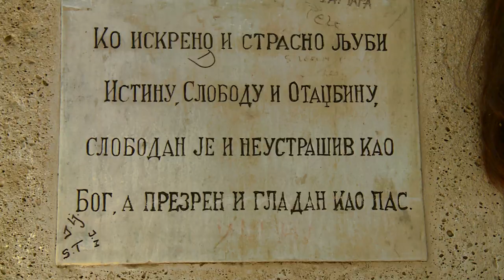Republika Srpska - SeeSrpska